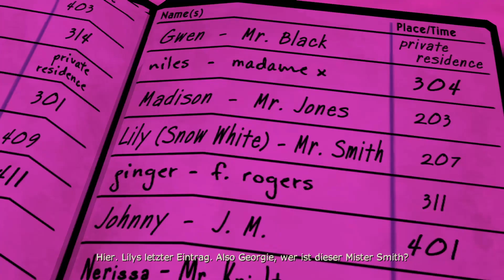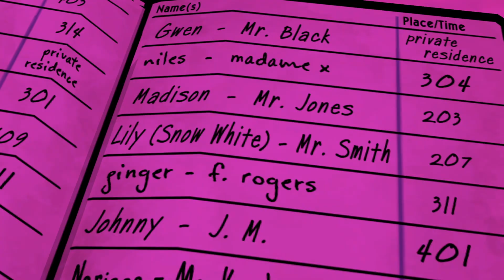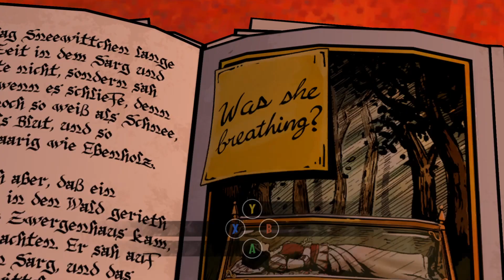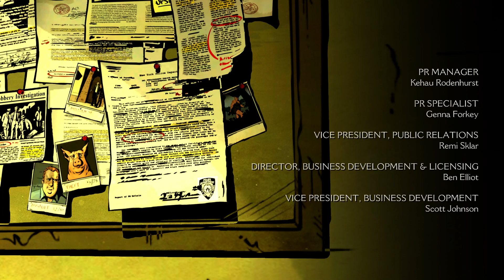Xbox Series S The Wolf Among Us |Episode 2| Schall und Rauch | Deutsch